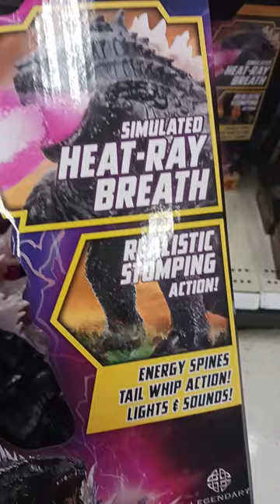HUGE Jada Toys GODZILLA Score at Target!!